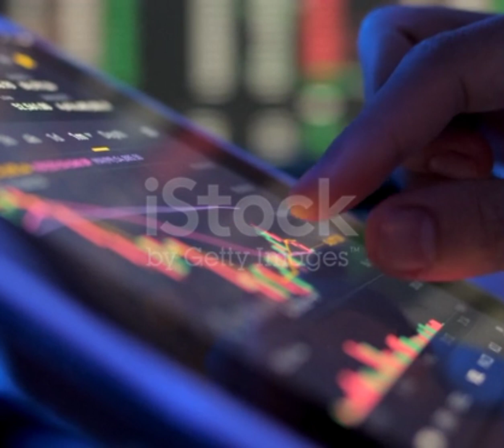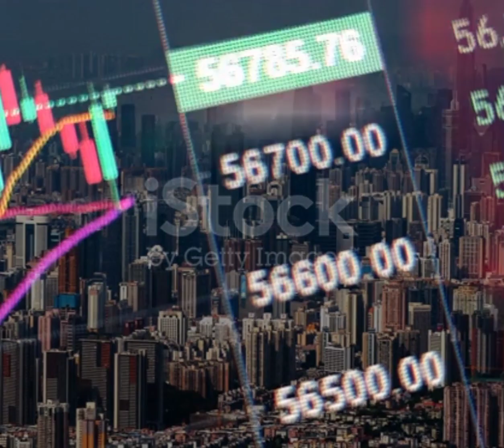Nigeria and Zimbabwe Stand for Africa @Arewa clip